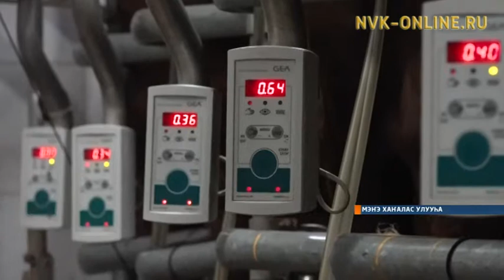Мэҥэ Хаҥалас биир улахан хаһаайыстыбата Алтайтан кыһыл истиэп боруода ынаҕы аҕалан иитэр